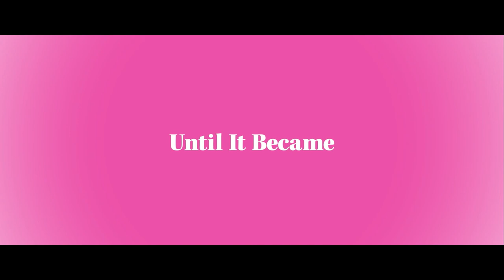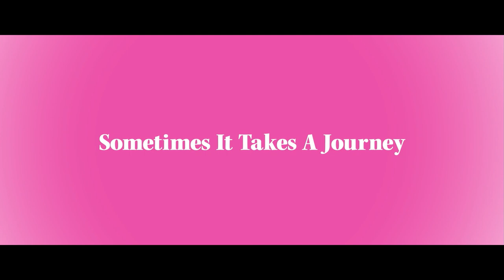All Roads Lead To Rome - Official Trailer